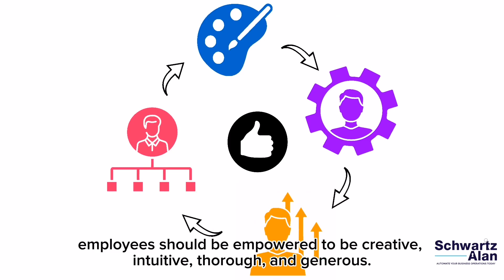The Impact of Teamwork on Customer Satisfaction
The Power of Teamwork! The strength of the team is each individual member. The strength of each member is the team. In order to deliver CUSTOMER SATISFACTION across all levels of an organization, it is imperative that employees are empowered to be creative, intuitive, thorough, and generous.  If you're part of a team in need of a breakthrough, this video is for you!